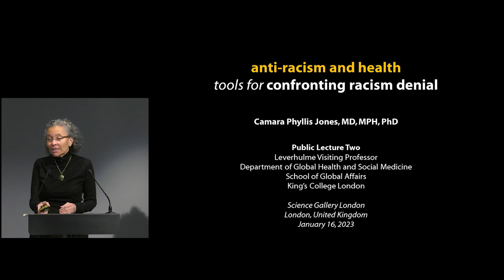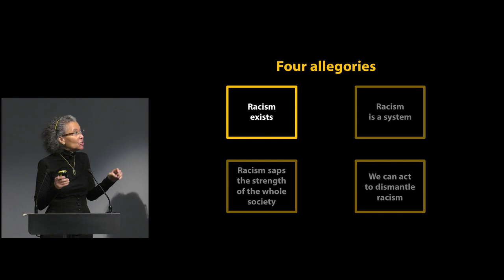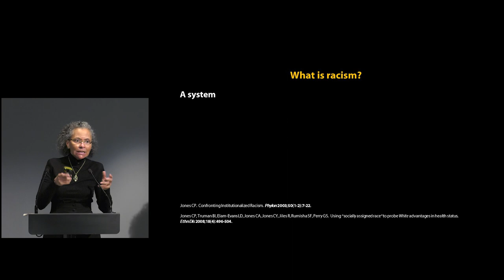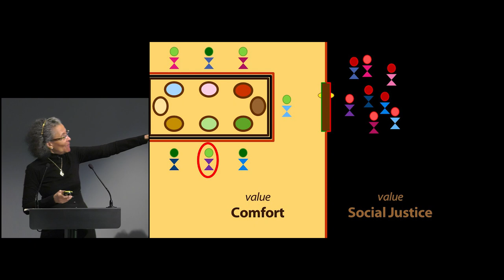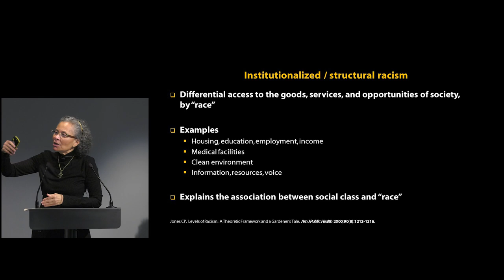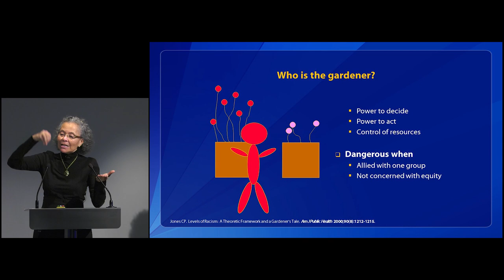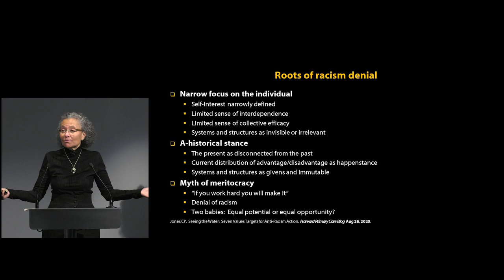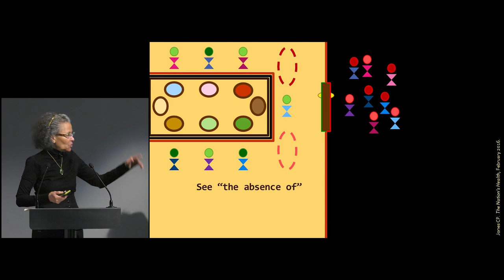Anti-Racism and Health: Tools for Confronting Racism Denial by Professor Camara Jones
Racism denial is a huge barrier to achieving health and social equity in both the United States and the United Kingdom.

In this lecture, Professor Jones shares several of her allegories on "race" and racism to equip attendees to understand and communicate four key messages:

- Racism exists
- Racism is a system
- Racism saps the strength of the whole society
- We can act to dismantle racism

Camara Phyllis Jones, MD, MPH, PhD is a family physician, epidemiologist and Past President of the American Public Health Association, whose work focuses on naming, measuring and addressing the impacts of racism on the health and wellbeing of the United States and the world.

She is celebrated for her allegories on "race" and racism, teaching stories which illuminate topics that are otherwise difficult for many people to understand or discuss.

She is currently a Leverhulme Visiting Professor in the Department of Global Health & Social Medicine at King's, spending the 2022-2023 academic year focused on building research capacity in anti-racism and health.